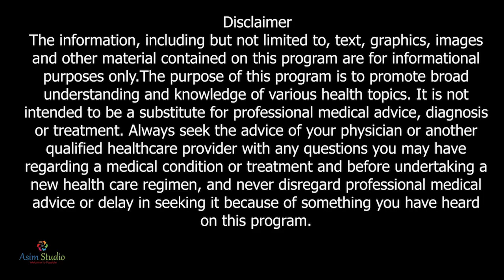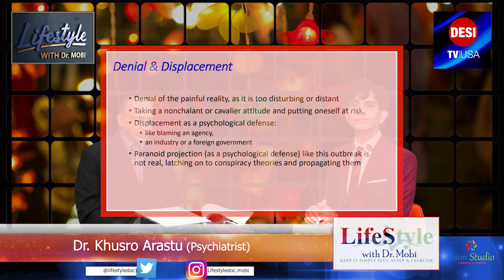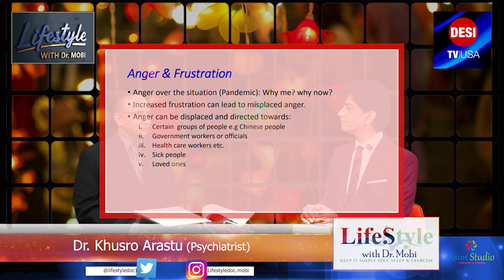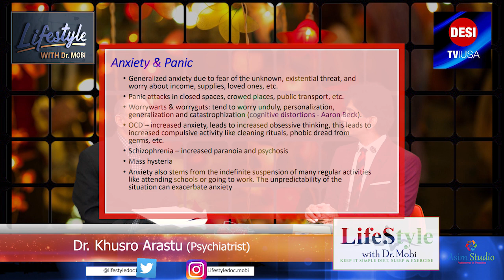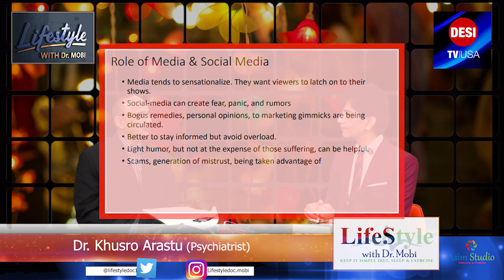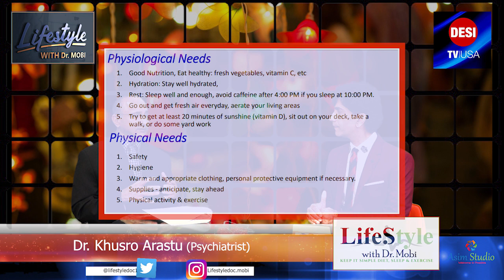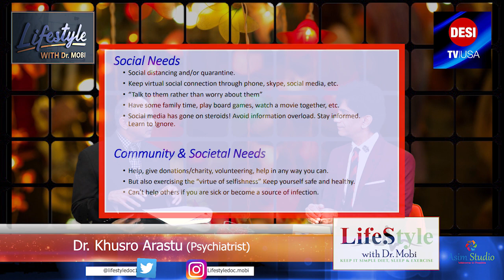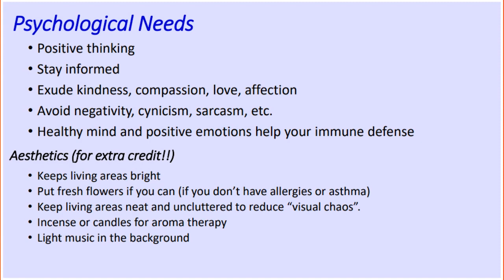Life Style with Dr Mobi EP 7th with Khusro Arastu MD Psychiatrist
Discussing current lifestyle with Pandemic
Saturday 1100